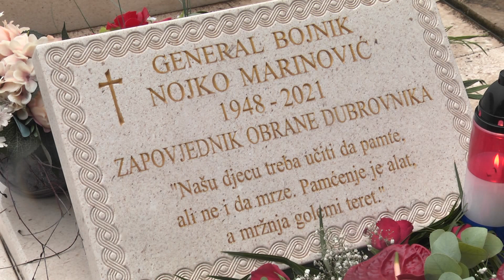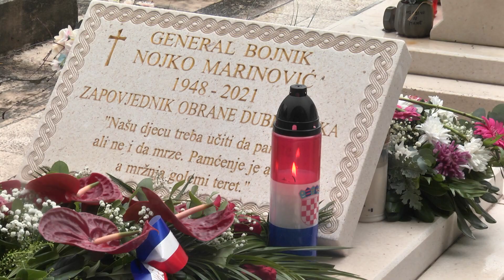Prije dvije godine napustio nas je general Nojko Marinović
DUTV Na današnji dan prije dvije godine preminuo je zapovjednik obrane Dubrovnika u Domovinskom ratu, general Nojko Marinović. O njemu za dnevnik govori suborac, dubrovački branitelj Vicko Mihaljević.